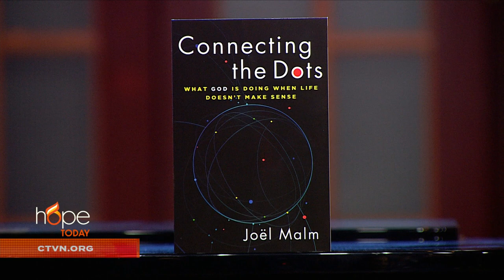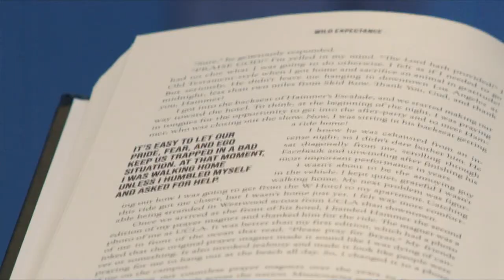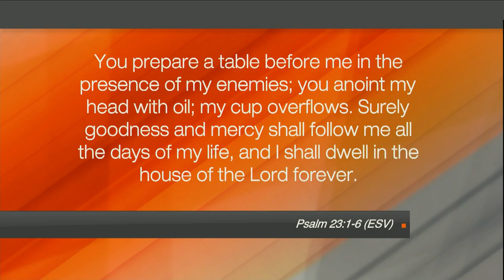Hope Today: Ever struggle to make sense of a difficult season?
Ever struggle to make sense of the difficult season you're walking in? Speaker and author Joël Malm helps you to see above the struggles in your life and reminds you that God really is working all things together for your good.